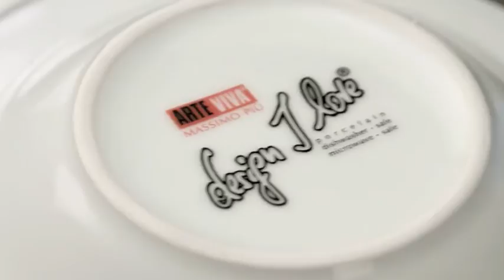Massimo Piu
Massimo Piu kvalitetsporcelæn.
Eksklusivt udvalg af hvidt kvalitetsporcelæn designet af den italienske designer Matteo Fabrini.